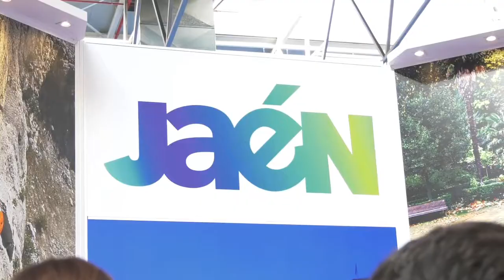28 10 2018 Jaén Entrega Reconocimientos Alojamientos Turísticos